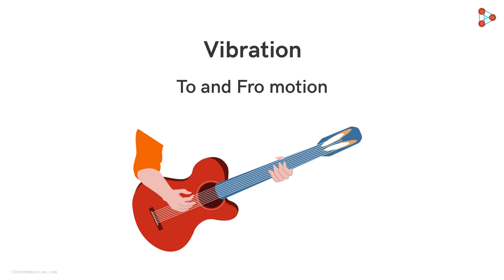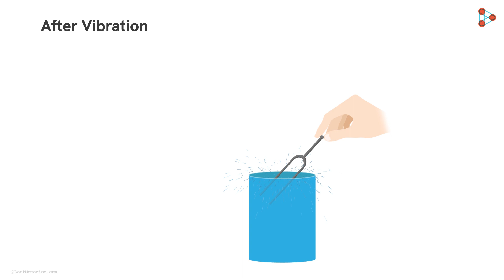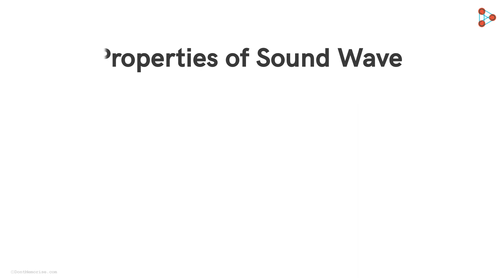Sound - Lesson 07 | Introduction to Sound - in Hindi (हिंदी में ) | Don't Memorise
📲IIT JEE Main College & Branch Predictor 2024 We hear so many different sounds in our daily life. Sounds of humans and birds… sounds from vehicles…. Sounds from television, radio and so on. Needless to say, sound plays an important role in our life. It helps us COMMUNICATE with each other. Let us get into its details in this video.

To learn more about Sound, enrol in our full course now